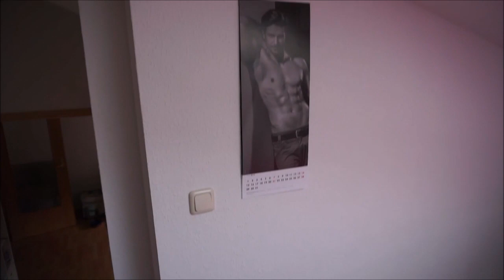Vlog - Tak wyglada moje mieszkanko :D